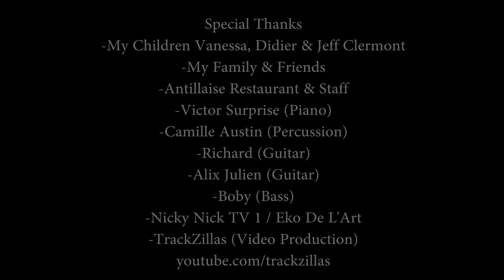Jocelyne Dorisme Birthday Party Part III